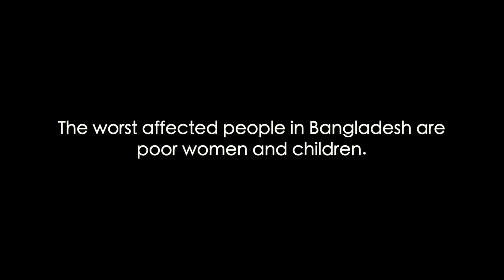A Drop of Water [Bangladesh] / Documentary Trailer